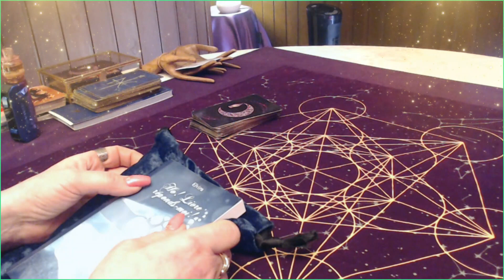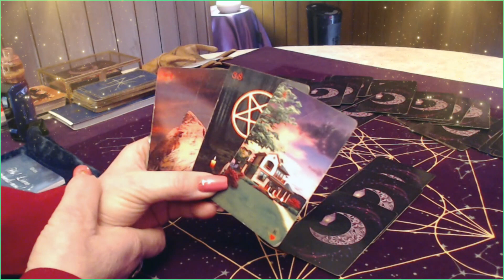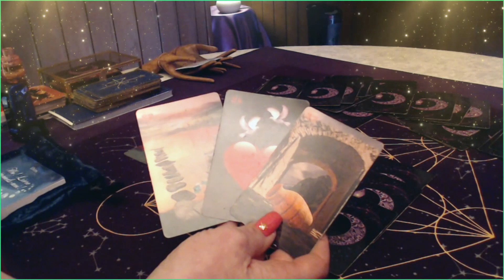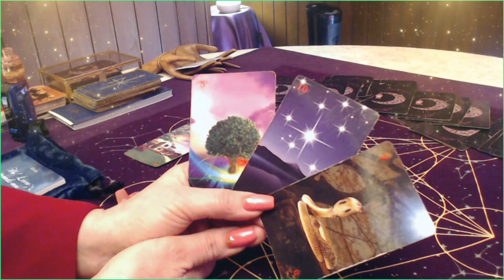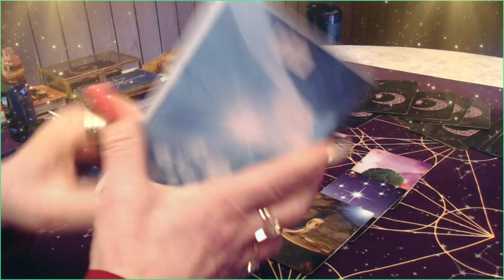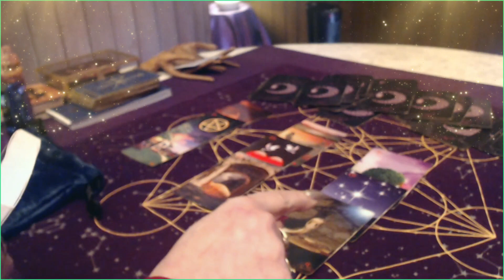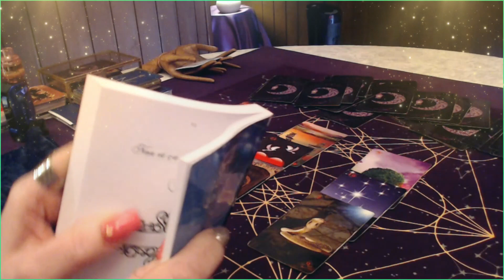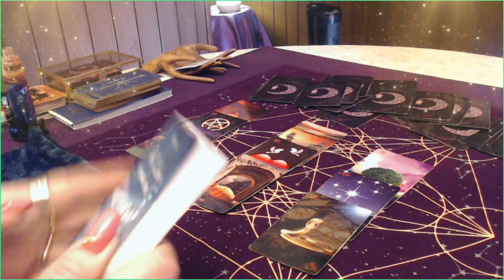Faites votre choix et découvrez ce que vous réserve ces prochains jours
Ho! Livre réponds-moi !